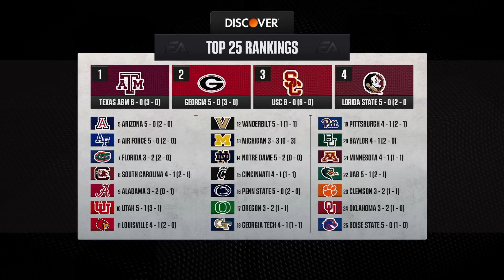Air Force Beats Nevada on Heisman!